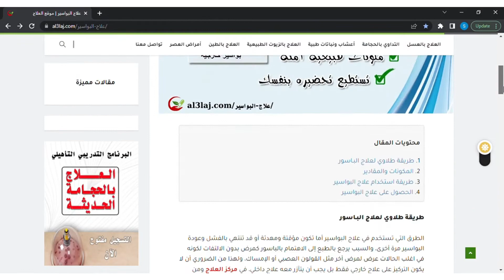علاج البواسير بالصبر السقطري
استخدام الصبر_السقطري في علاج_البواسير شرح طريقة تحضير مرهم طبيعي من خلاصة الصبار لاستخدامه لاحقا لعلاج البواسير مع الدكتور سليم طلال مؤسس موقع العلاج وعميد مركز العلاج الأكاديمي التطبيقي.